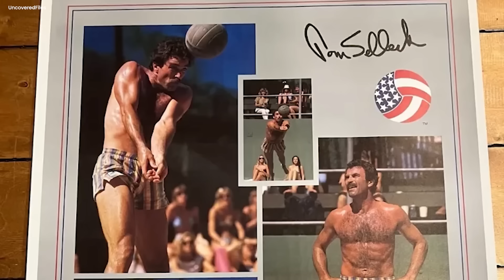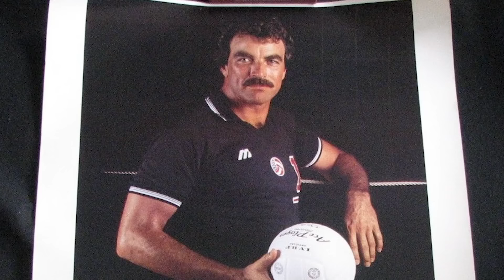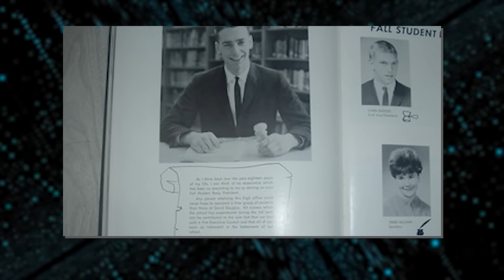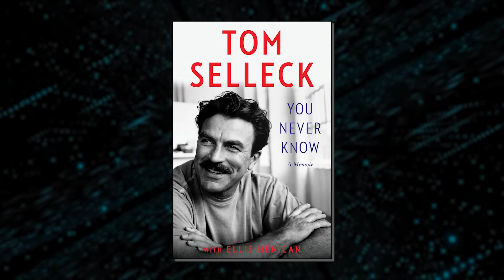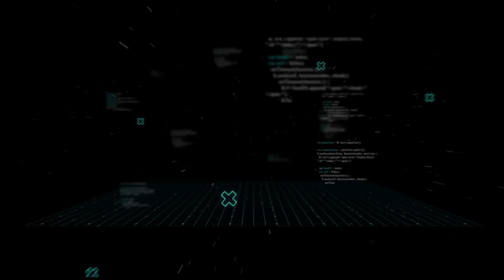Tom Selleck Confirmed the Truth After Many Years Working with Sam Elliott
In the sprawling landscape of Hollywood, especially in the Western genre, Tom Selleck and Sam Elliott tag teamed some five decades ago. These two artists, who pursued rich careers of their own, found themselves teaming up, setting the stage for a journey marked by shared triumphs, mutual admiration, and a steadfast commitment to the Western genre. From their humble beginnings as aspiring actors to their status as revered icons of cowboy folklore, their collaborative journey has left an indelible mark on the silver screen. But there’s much more to the duo than what catches the eye. Finally, Tom Selleck has confirmed the truth after many years of working with Sam Elliott! Join us as we explore the lives, careers, and artistic partnerships of these two icons!